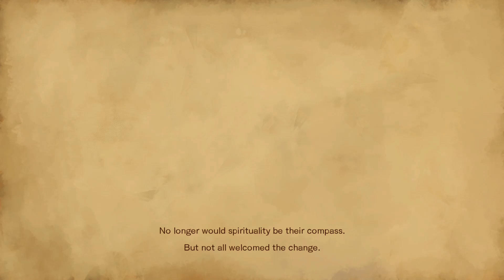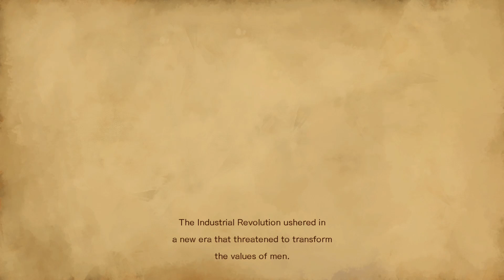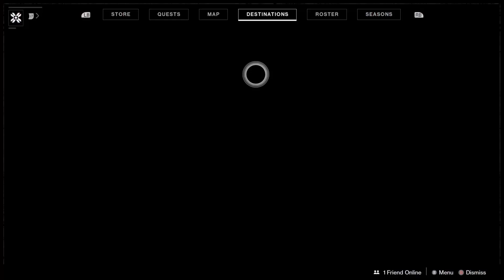bloodstaund ritual of the night and DESTINY 2